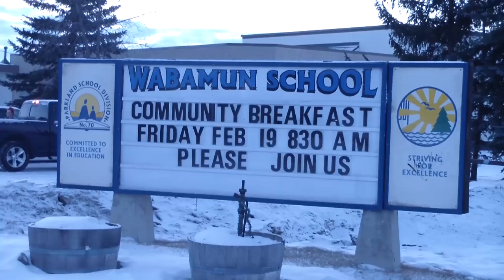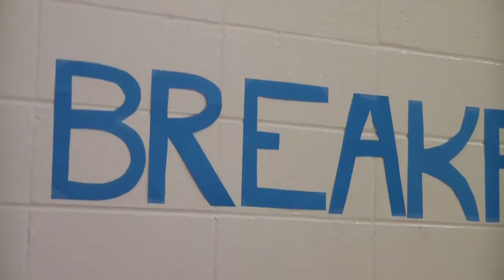Wabamun Breakfast Club Launch